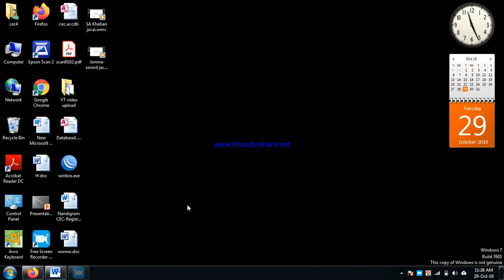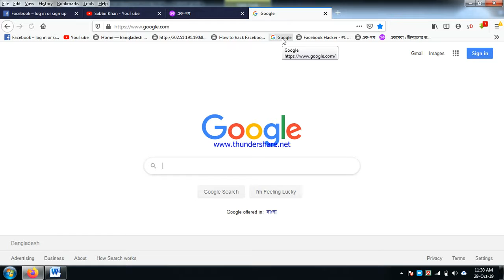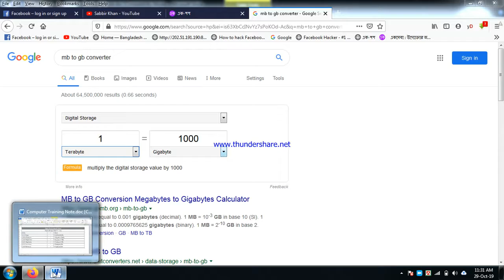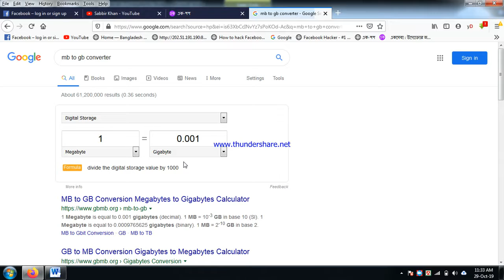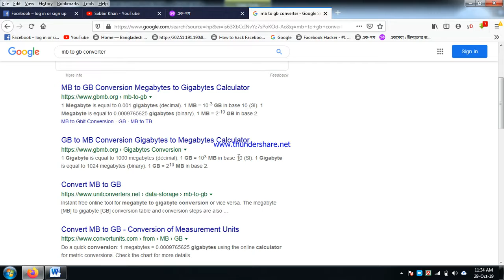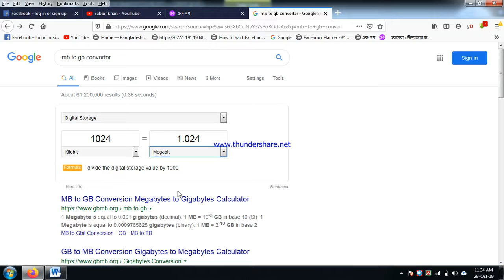Bits, Bytes, Kilobytes, Megabytes, Gigabytes, Terabytes